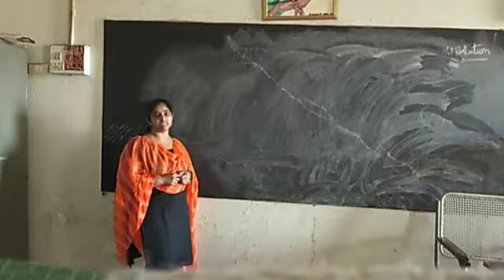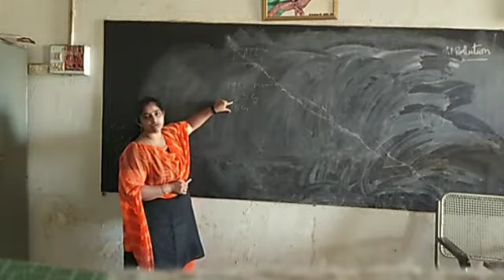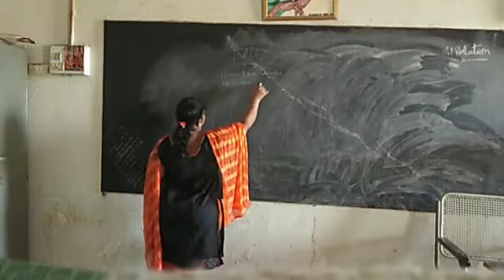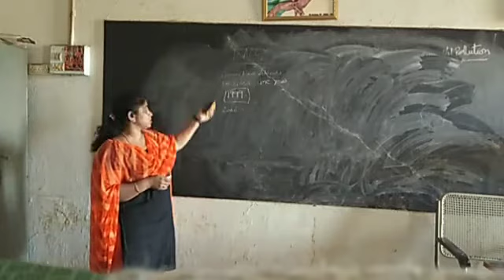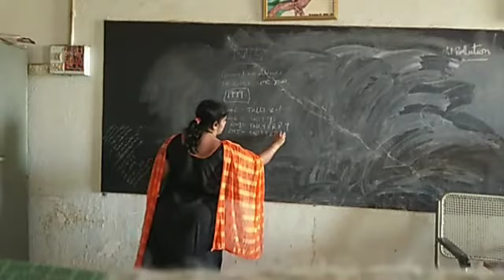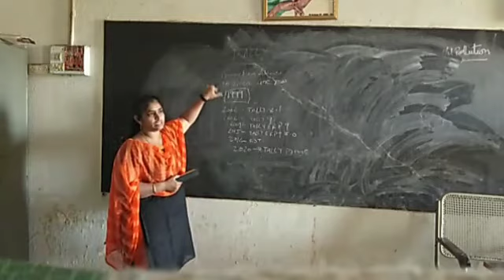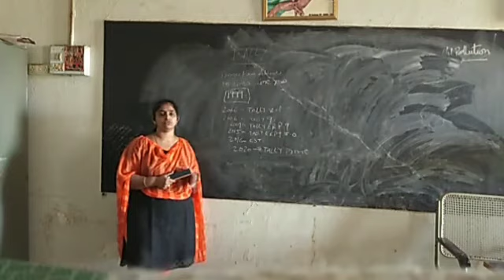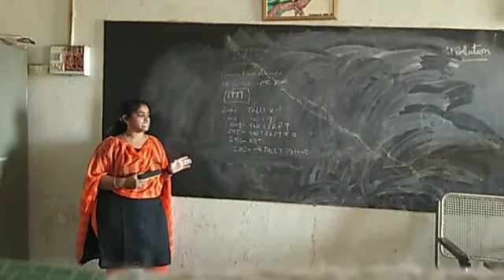III B.Com semester VI Tally